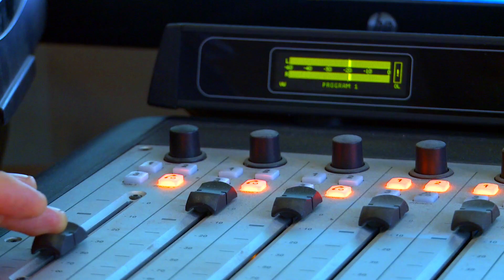Радио «Вера» в Казани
1 марта 2021 года состоялось важное событие в духовной и культурной жизни Казани, Татарстана и всей страны — на частоте 95,5 FM началось вещание Радио «Вера» в Казани.